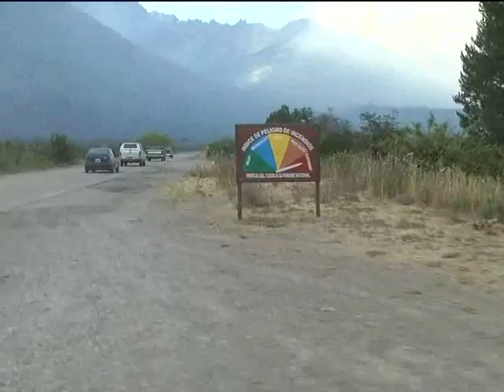24 01 16 INCENDIO PN LOS ALERCES IMAGENES CARAVANA